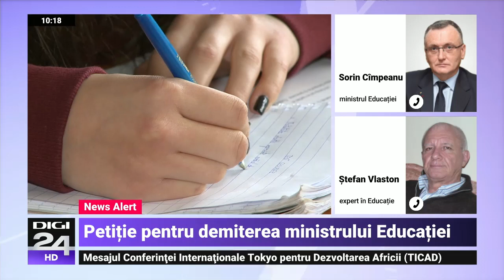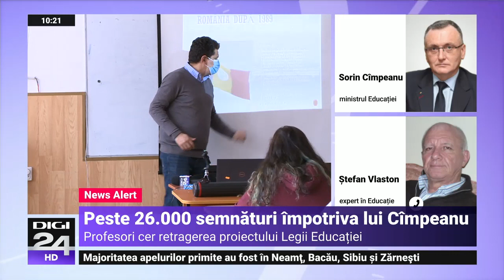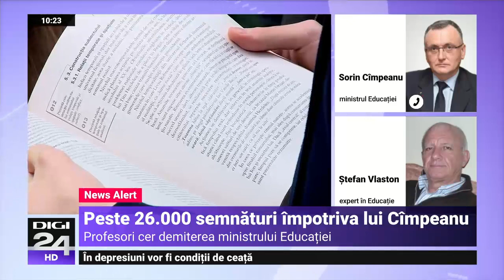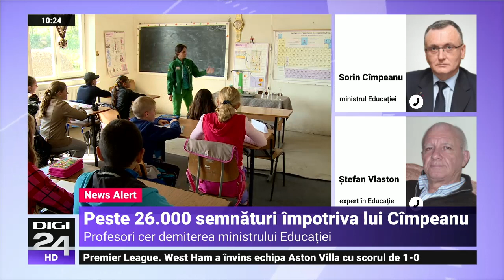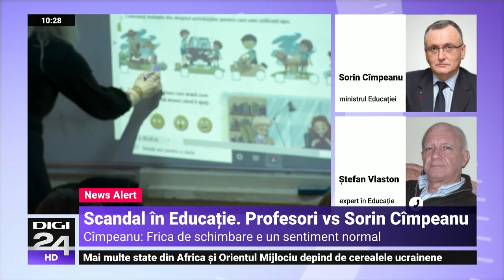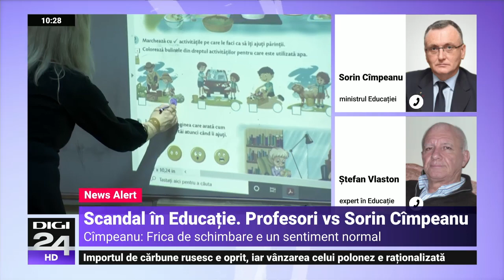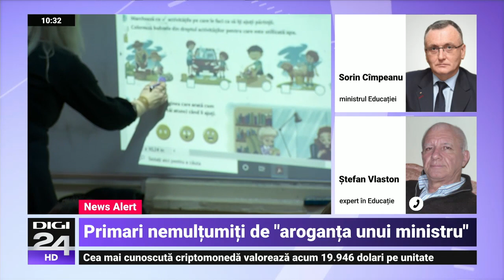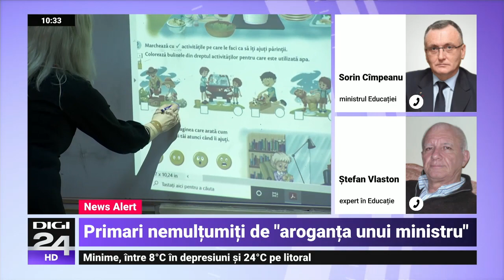Petiție pentru demiterea ministrului Educației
După ce 100 de intelectuali i-au cerut lui Sorin Cîmpeanu modificarea radicală a proiectelor legilor educației, acum mai mulți profesori îi cer președintelui Klaus Iohannis demiterea ministrului Educației și retragerea proiectului, printr-o petiție publică Declic care a adunat peste 26.000 de semnături. Sorin Cîmpeanu a spus la Digi24 că oamenii au dreptul să facă petiții, dar lasă să înțeleagă că solicitarea privind demiterea sa este un demers politic.